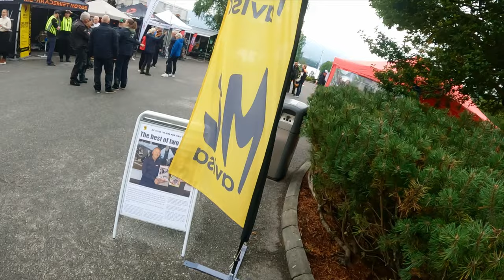VI ENDRER PLANER IGJEN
@biffogchilli setter kursen mot VEST - denne gangen med KTM, HONDA, SUZUKI og HARLEY DAVIDSON - planer må justeres som så mange ganger før - se EP1